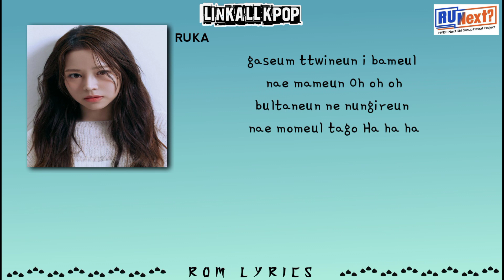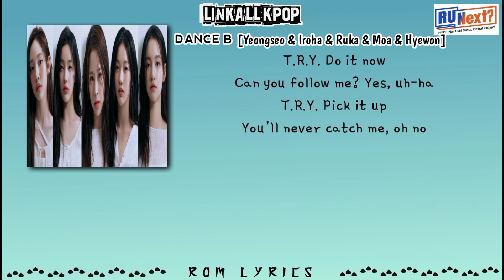DANCE A– BANG! (Original: After School) [R U Next? ] Rom Lyrics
DANCE A – Bang! (Original: After School)

[R U Next?] – ROUND 4 : THE SPECIALIST 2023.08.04

"Bang! " Original Song : After School

[R U Next?] @Round4TheSpecialist

DANCE A:
YOUNGSEO
IROHA
RUKA
HYEWON
MOA